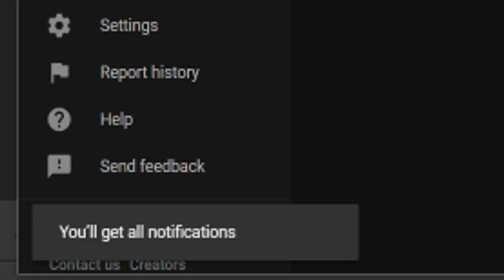5 NEW PS4 GAMES REVEALED - GAMES YOU PROBABLY DON'T KNOW ABOUT!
Sources-
00:22 - Kingdom of Night Coming to PS4

02:50 - Walking Dead Telltale Definitive Series Announced

04:16 - Super Slime Arena Coming

05:32 - Astalon Tears of the Earth Coming to PS4

06:38 - New Metal Max in Development